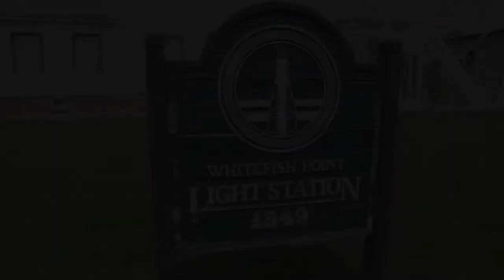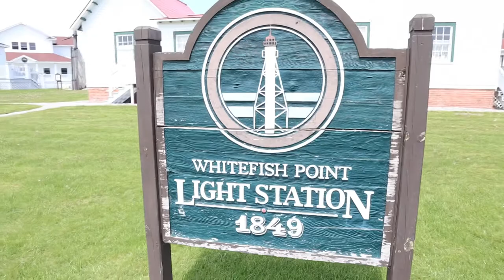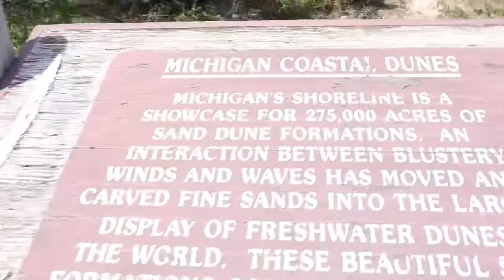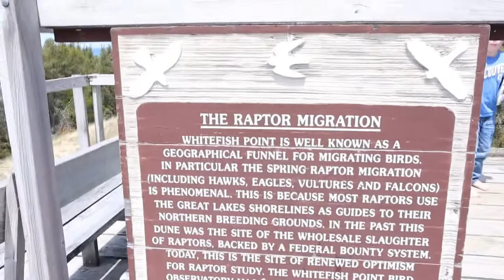Whitefish Point Lighthouse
In this video we take you to Whitefish Point Lightouse in the Upper Peninsula of Michigan. This lighthouse is located in Paradise, MI.

PutnamFIVE channel is a family travel vlog that focuses on the the great state of Michigan. The goal of our channel is to give you family travel tips, and encourage you to get out and enjoy our state with your family.